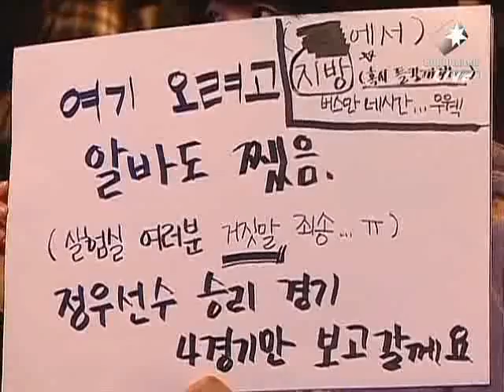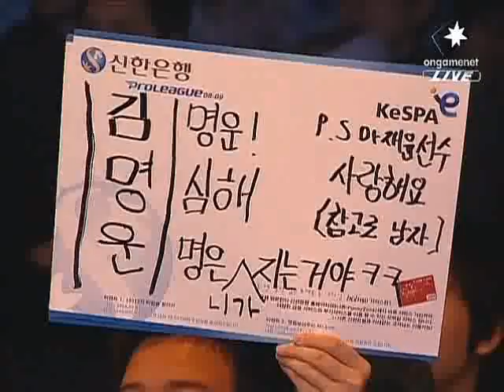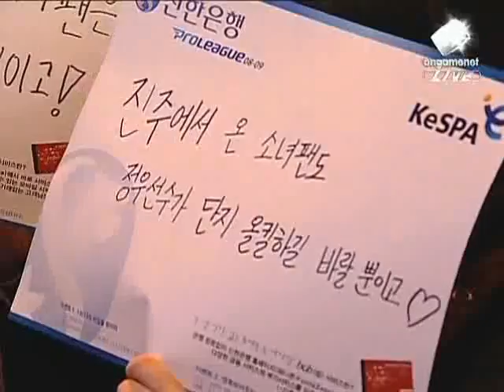Shinhan Winners League ZerO vs EffOrt 2009-01-21 @ Neo Har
Map: Neo Harmony

ZerO (Zerg)
- Name: 김명운 (Kim Myung Woon)

 vs

EffOrt (Zerg)
- Name: 김정우 (Kim Jung Woo)
- Team: CJ Entus

League: 2009 Shinhan Bank Winners League

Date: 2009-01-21